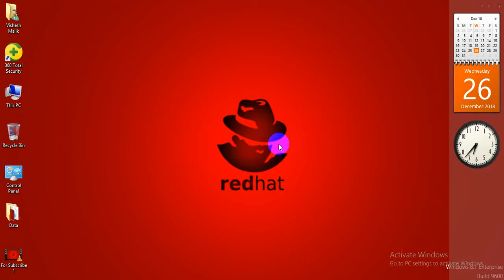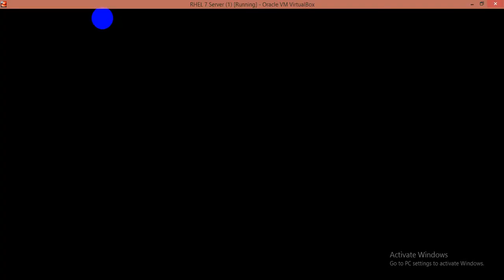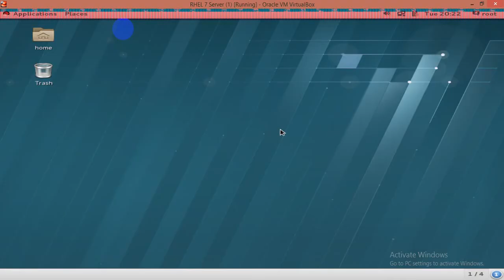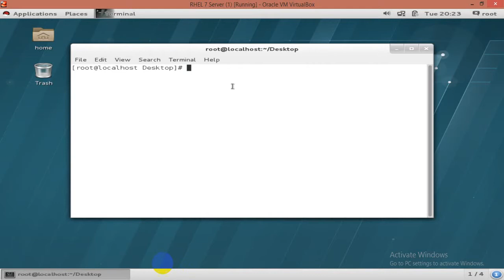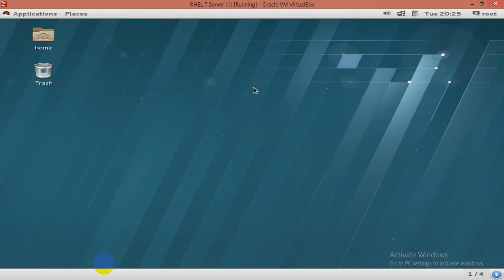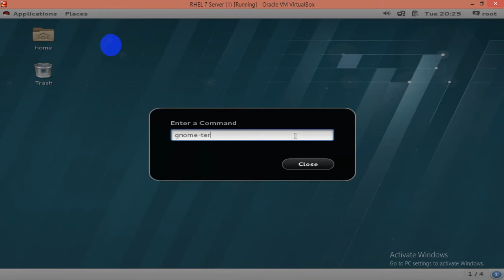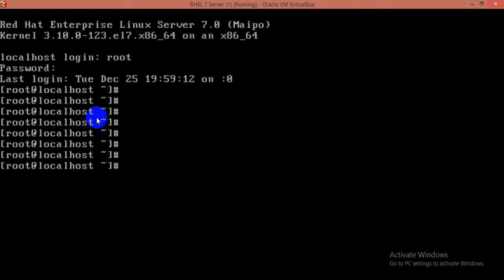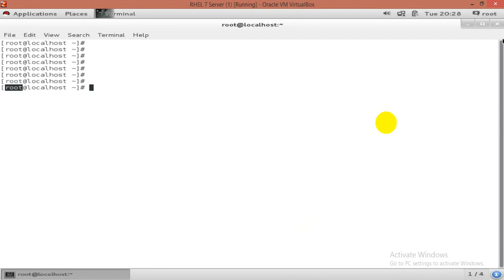Basic Configuration of Linux, Part - 3, Video No - 15